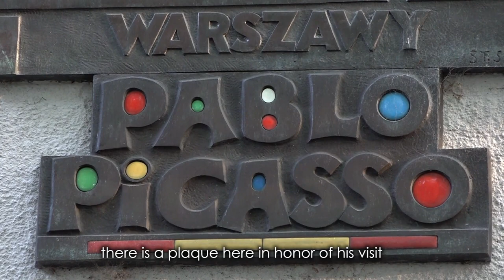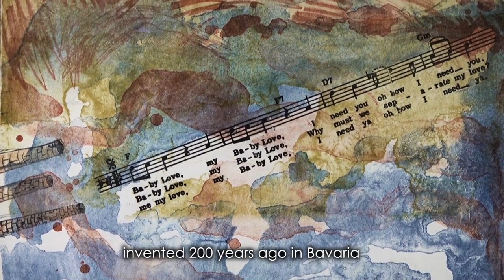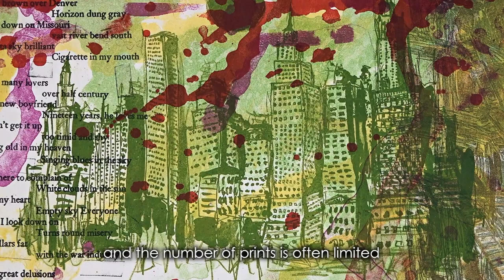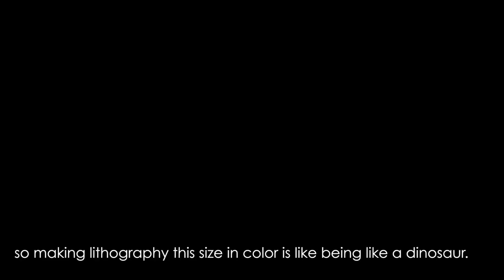Ceramic City & The Art of Lithography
Polish artist Piotr Kasprzak talks about his work; lithography and ceramics.